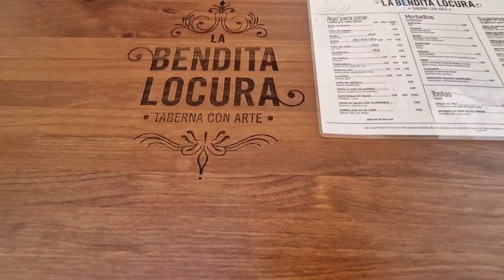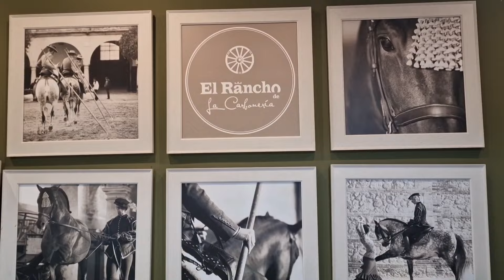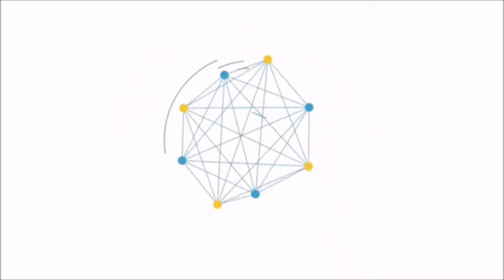El Patio de Feria de CórdobaFM. Domingo de Peñas y Actuaciones Musicales en la Feria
El Patio de Feria de CórdobaFM. Domingo de Peñas y Actuaciones Musicales en la Feria de Nuestra Señora de la Salud 2024

- Recepción de la Federación de Peñas Cordobesas.
- Entrevista al Grupo Oro y Plata y su Actuación en la Caseta de la Federación de Peñas Cordobesas.
- Entrevista al Presidente de la Casa de Sevilla en Córdoba.
- Actuación de Isabel María España en la Caseta de la Casa de Sevilla en Córdoba.
- Entrevista al Alcalde de la Ciudad, José Maria Bellido.
- Actuación de La Cuponera de la Fuensanta en la Caseta de la Casa de Sevilla en Córdoba.
- Ambiente de Feria con El Claus al Cante y Alberto Luque a la Guitarra.

19 de Mayo de 2024